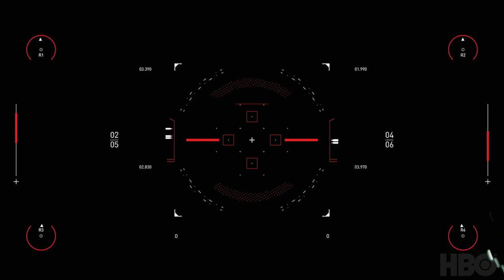Westworld Lindsay Wright